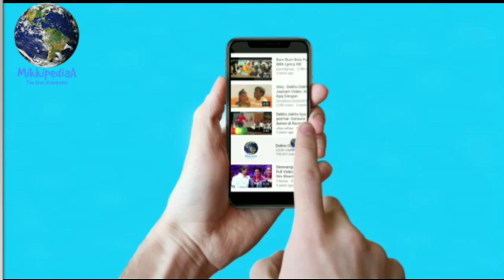Ready to move Video song Out now, Tiger shroff, Amaal Malik, Arman Malik Ready to move